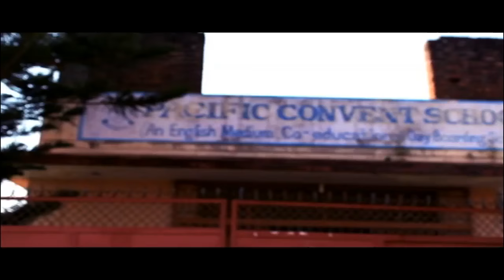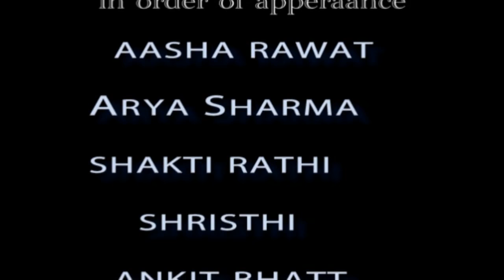Dreamers chase ! Short film